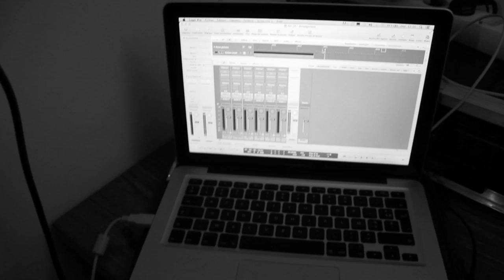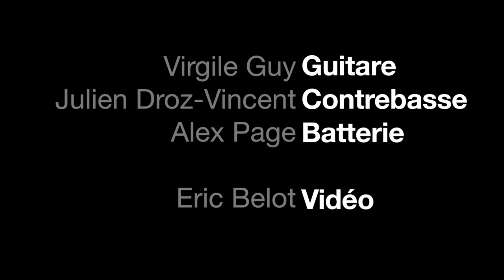Démo In the Mood for Jazz Guitar Trio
Virgile Guy - Guitare
Julien Droz-Vincent - Contrebasse
Alex Page - Batterie
Eric Belot - Vidéo